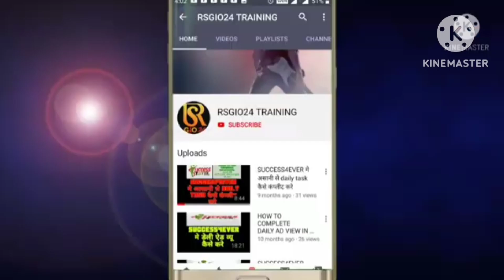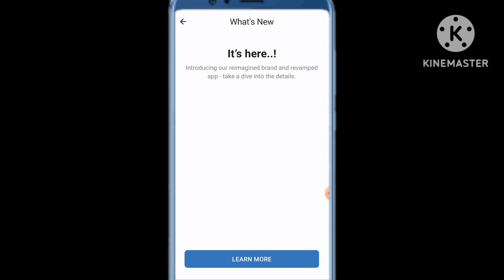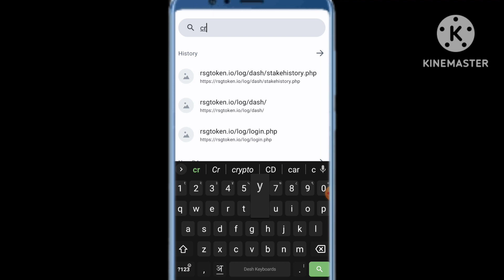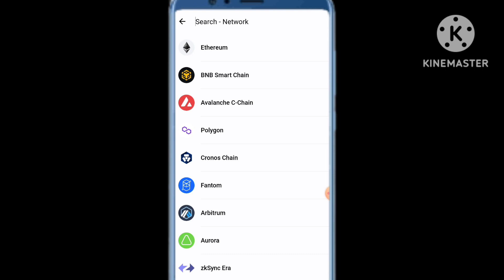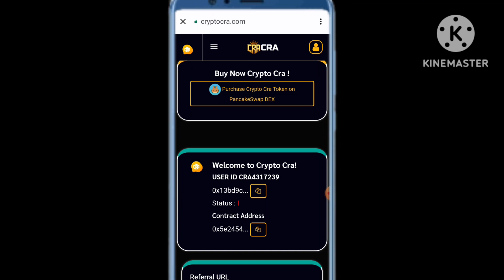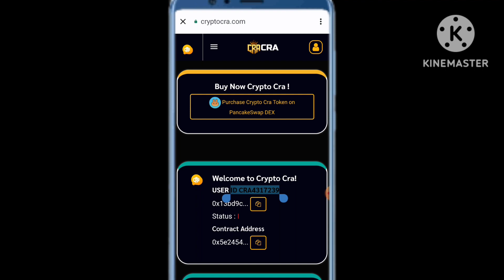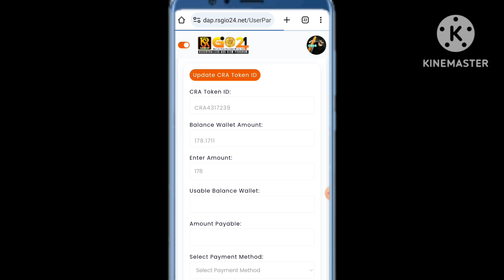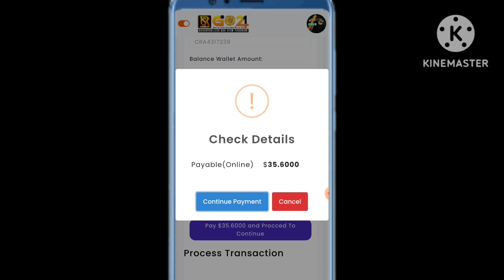Rsgio24 Decentralised मे अब Walkan token की जगह मीलेगा CRA Token कैसे Sign up करे टोकन Buy कैसे करे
CRA4317239